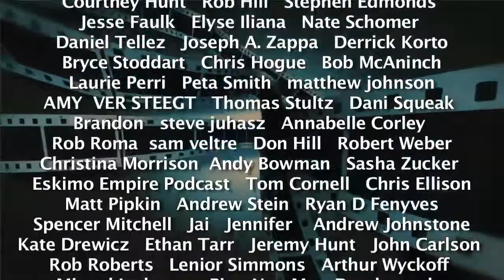Paterson with David F. Sandberg - Comedy Film Nerds Ep 376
Graham and Chris, along with guest David F. Sandberg talk about Paterson.

Facebook.com/comedyfilmnerds